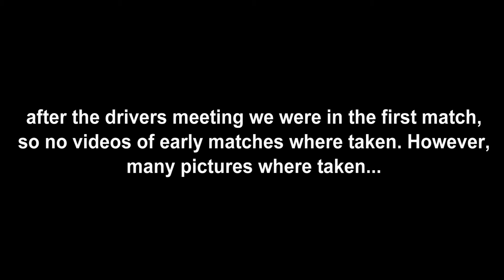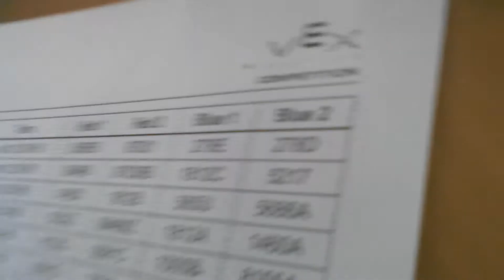vEx Robotics State, Feb 28, 2016 Day1- Nothing but Net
Yeah everyone sorry these state videos are wayyy late but i was having a lot of problems when i'd render this thing and for some reason a couple of pictures kept getting skipped over and this was the best I could get it.
I hope you guys can still enjoy it!

we are team 278E- Hesperus